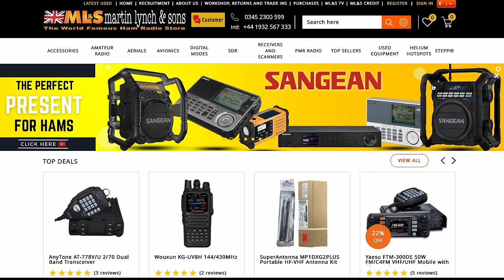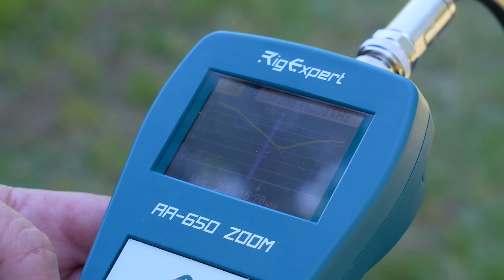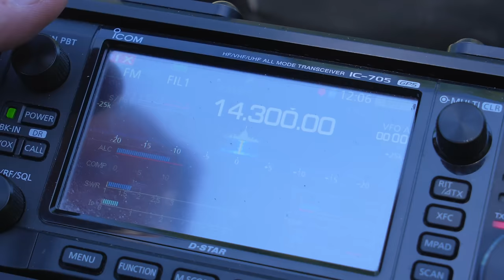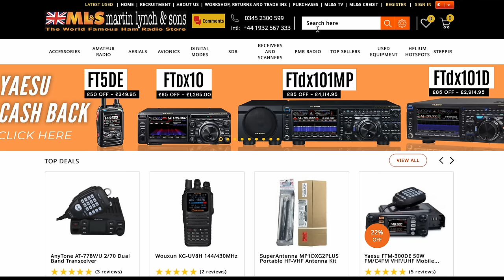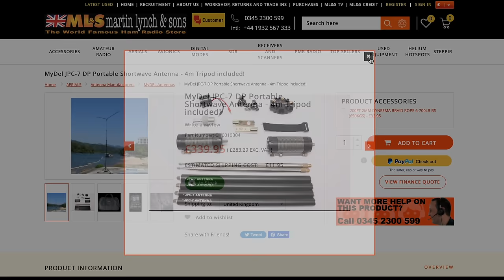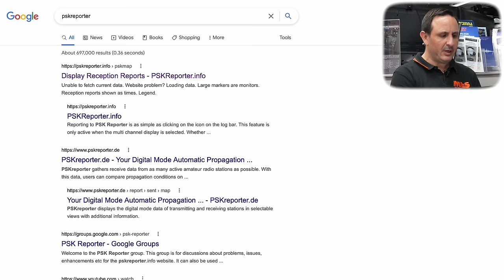PORTABLE IN UNDER 3 MINUTES? NEW JPC ANTENNA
For this week's Something for the Weekend Tony and Richard go out to the park to demonstrate the new portable antenna systems from JPC!